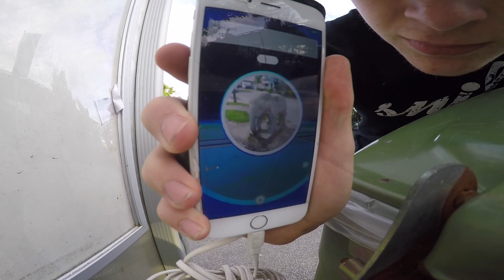Går rundt i Plantorama! - Vlog 019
Hey, Velkommen til beskrivelsen!

Ting brugt til at lave denne video:
Kamera 1: Gopro Hero4 Black
Kamera 2:
Redigering: iMovie
Computer: MacBook Pro (13", primo 2011)

Sange:
Sang 1: X I X X - cookie
sang 2: